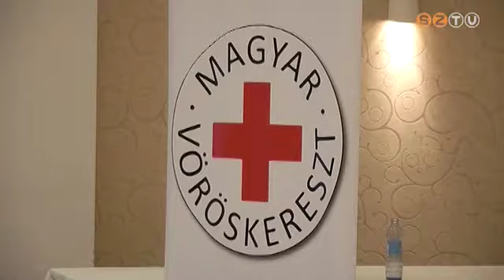Vöröskereszt világnapja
Idén első alkalommal összevonva ünnepelte a Vas Megyei Vöröskereszt a szervezet világnapját, illetve közösen rendezték meg a hagyományos jótékonysági estjét. A rendezvényen kitüntetéseket kaptak azok, akik több éve dolgoznak a különböző segélyprogramokban.